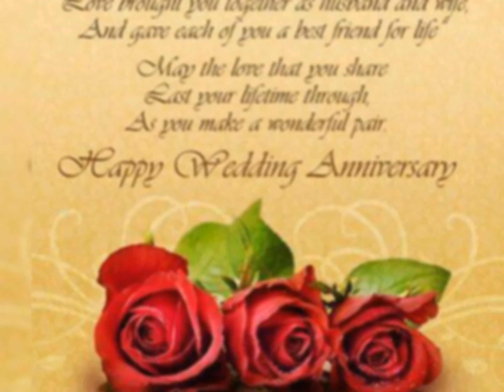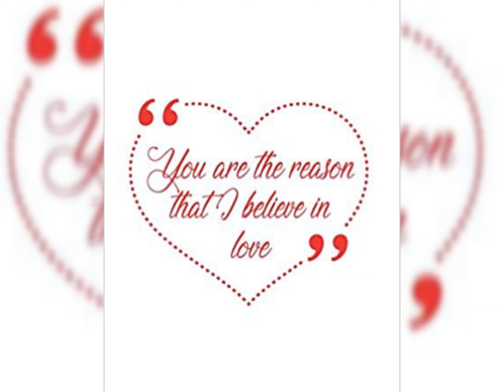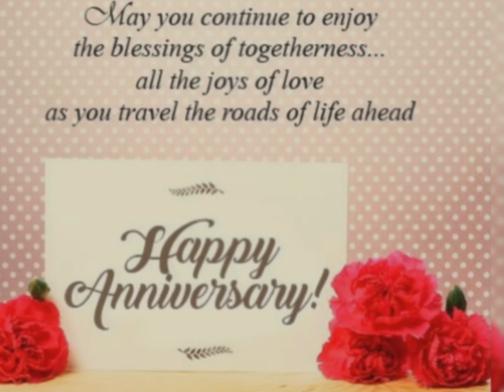Hendrey & Debby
Life Story